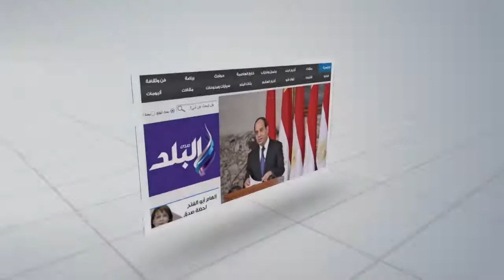12 من أوائل الثانوية العامة يلتحقون بجامعة زويل لأول مرة